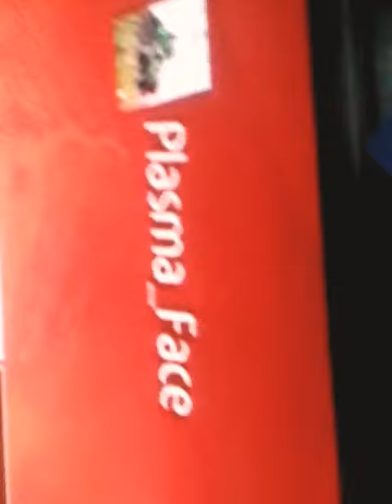Goodbye Old Channel Name! Hello New one!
My new channel name is gonna be called Plasmatican Gaming!
Like and Scrubscribe for random stuff like this I guess!